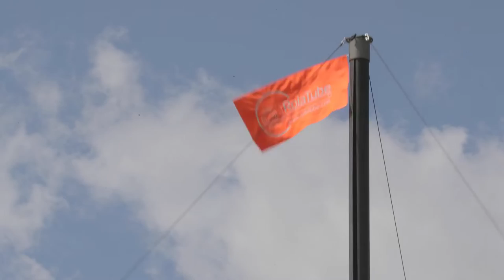Rolatube System 100 Portable Tactical Mast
The SYSTEM 100 portable mast system is suitable for use in Forward Operating Base infrastructure but is also easily carried by one person. The strong rollable composite mast is contained within a Rolacage for easy setup and recovery and to enable the deployment of top loads of up to 15kg, including radio communications, data and surveillance equipment.

The Rolacage’s ruggedised aluminium construction with inbuilt braking function allows both 8m & 10m versions of the SYSTEM 100 portable mast to be easily set at any height up to their maximum. In addition, mounting points are incorporated into the Rolacage enabling it to be secured and transported on tactical vehicles. Weather resistant and recoverable even when iced up, the mast maintains operability in the harshest environments.